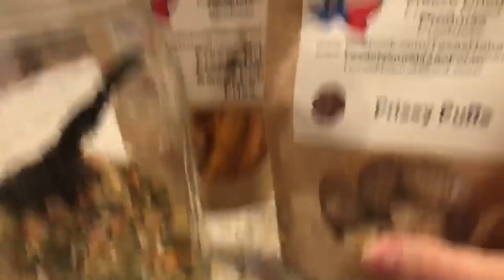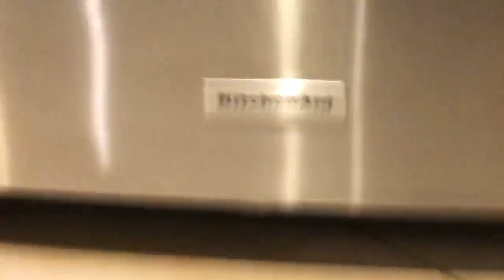🔴🐦Einstein Parrot LIVE! 1/7/18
Einstein enjoyed time on the floor playing, attacking the tripod, and digging his way behind the refrigerator. Marcia did most of the talking, although Einstein did talk a little. In this video Marcia mentioned a great place on the web to purchase freeze dried chop.

Here is more information about the custom t-shirts I can make with a picture you send me.

Join the conversation every Sunday at 2:00 PM CDT! Then you will be instantly notified when I go live. .

Regarding Super chats:  Money received from Super chats is donated to The Wings of Love Bird Haven and The Oasis Sanctuary. Super chats are not tax-deductible.
The Wings of Love Bird Haven
and/or
The Oasis Sanctuary

and/or
The Oasis Sanctuary